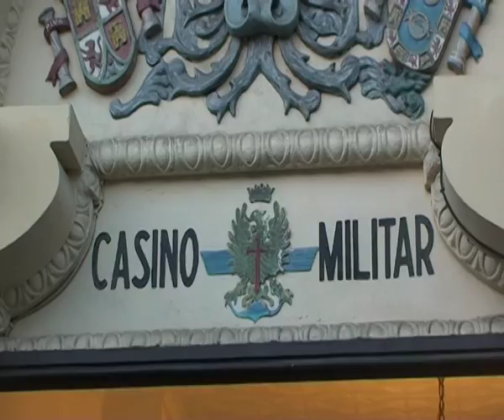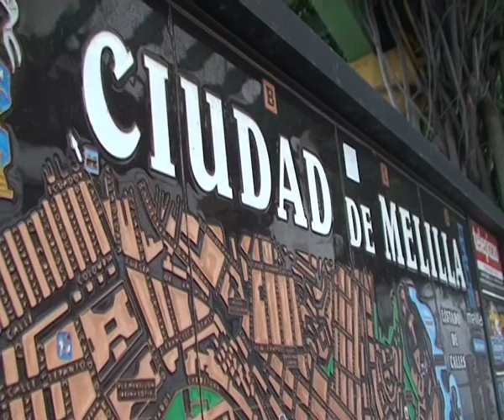MELILLA trailer----DOCUclips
dms por ahi